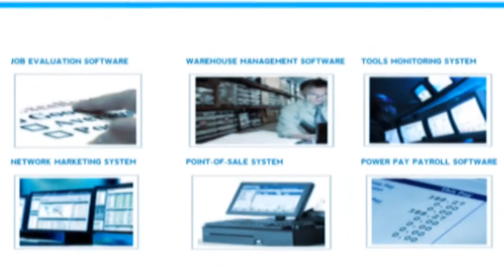PHILSOFT TECHNOLOGIES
411 David I Building, Shaw Boulevard, Wack Wack Greenhills, Mandaluyong City, Metro Manila 1555

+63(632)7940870